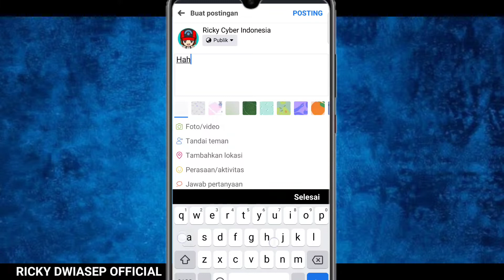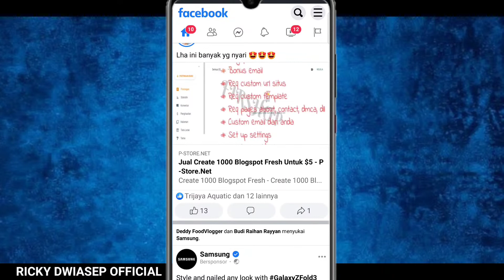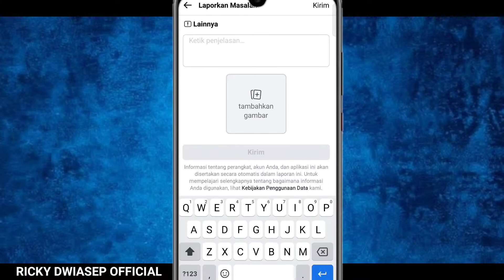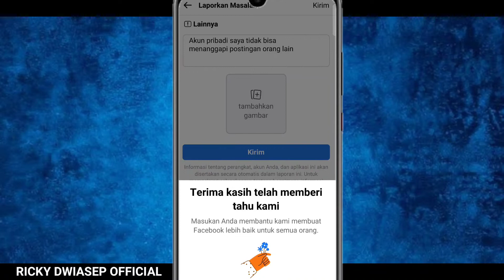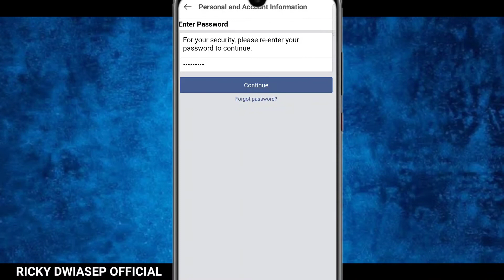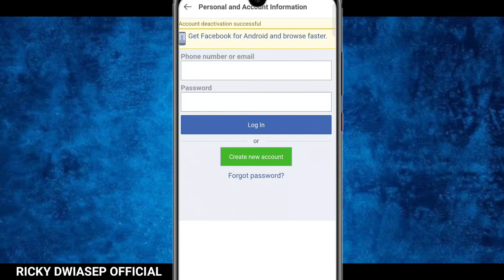Cara mengatasi Facebook yang tidak bisa like dan komen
ok guys video ini saya bahas tutorial facebook yaitu Cara mengatasi Facebook yang tidak bisa like dan komen dan tidak bisa posting di facebook
Facebook tidak bisa like dan komentar biasa nya akun Facebook terkena spam atau terkunci sementara waktu
jadi buat kalian yang tidak bisa like dan komentar di Facebook kalian tinggal aja melakukan atau melaporkan masalah seperti yang saya jelaskan di video atas

cara memulihkan akun Facebook yang tidak bisa like dan komen kita butuh waktu ya guys biasanya 24 jam
cara benerin akun Facebook yang tidak bisa like dan komen

SELAMAT MENCOBA.
SEMOGA BERMANFAAT!